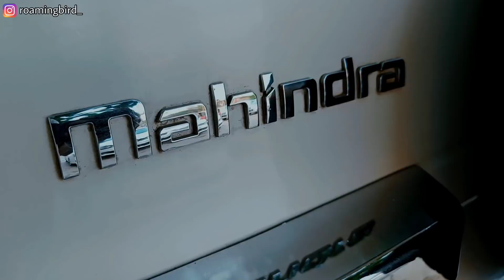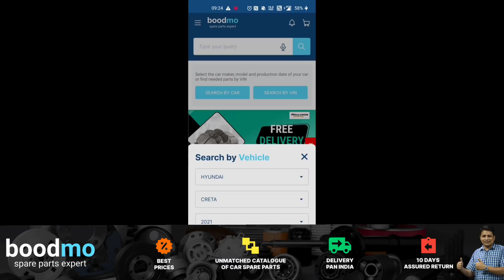Cheapest Used Scorpio In Bihar 2022 || Scorpio Car Bazar 2022 || Old Scorpio Dealer Patna Bihar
Hashtag